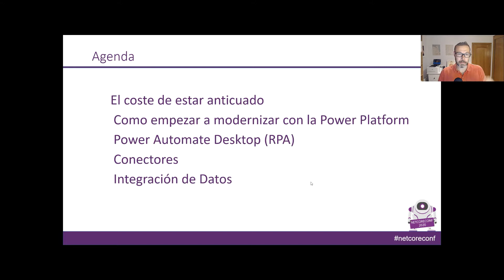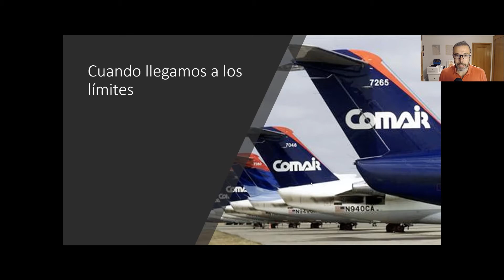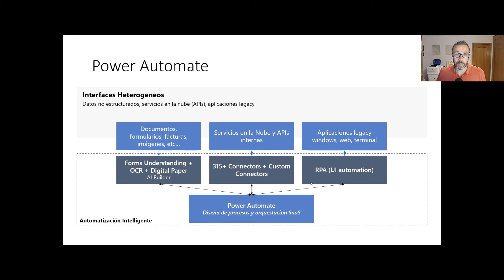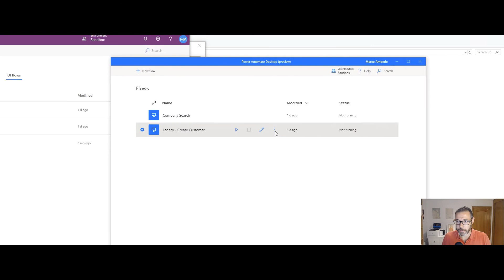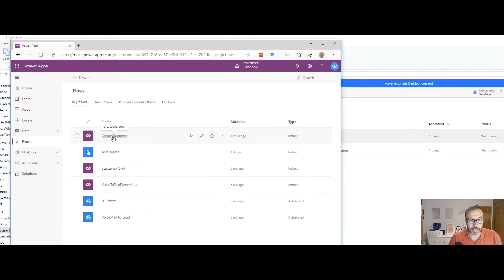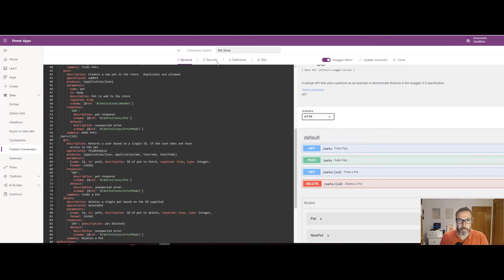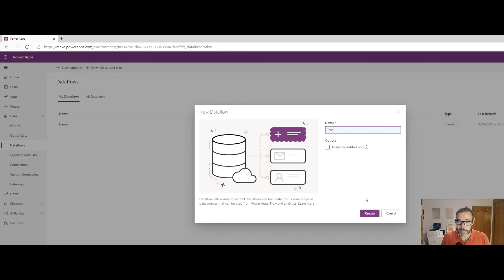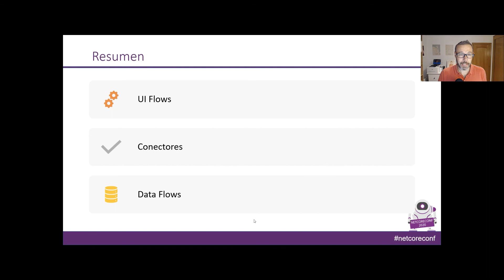Track 4 - 20:00- Modernizando Aplicaciones Antiguas con ayuda de la Power Platform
Marco Amoedo
En esta sesión veremos de forma práctica como beneficiarnos de la Power Platform y sus capacidades para transformar una aplicación empresarial anticuada. Seguiremos un ejemplo práctico para demostrar como creando conectores personalizados, y utilizando Power Apps, Power AI y Power Automate, podemos introducir aplicaciones antiguas a la revolución digital.